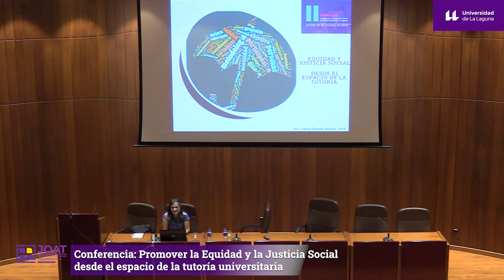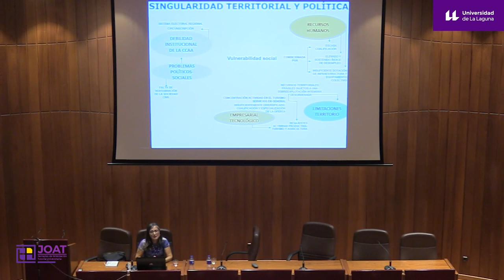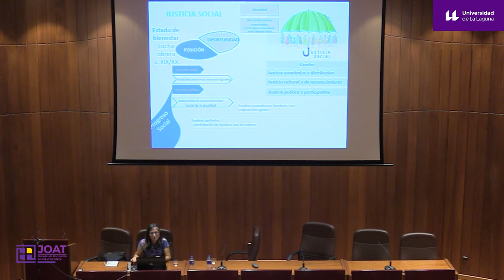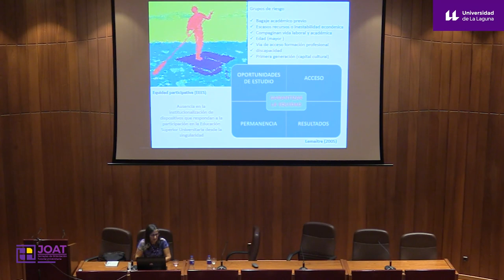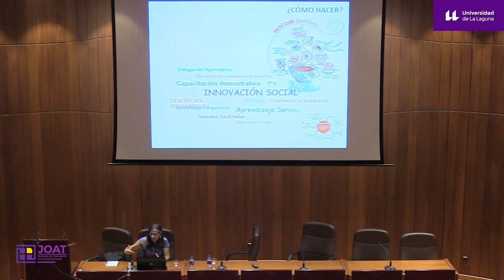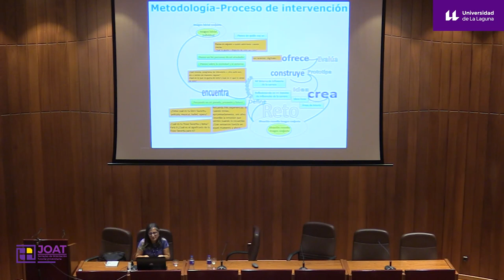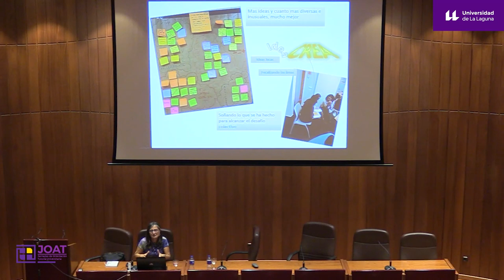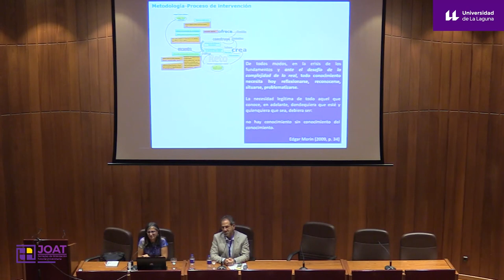2. Ponencia 2. Promover la Equidad y la Justicia Social desde el espacio de la tutoría universitaria